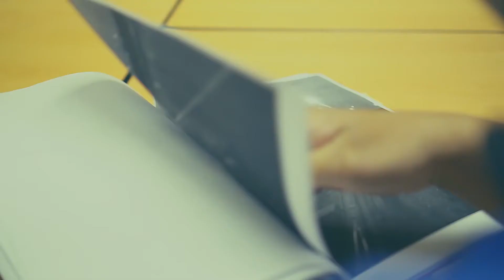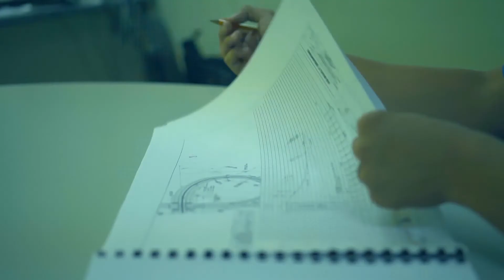METRO PACIFIC TOLLWAYS - SPOKEN WORDS | Produced by The Jumpcat Experiment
Client: MPTC
Concept & Production: The Jumpcat Experiment
Director: Joan Lopez-FLores / Froi Fabella
Post Production: The Jumpcat Experiment